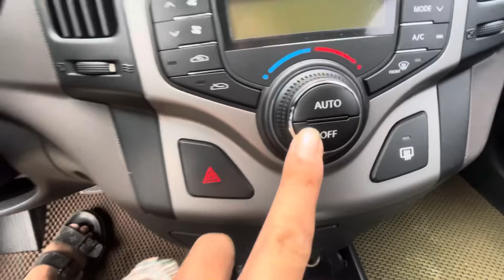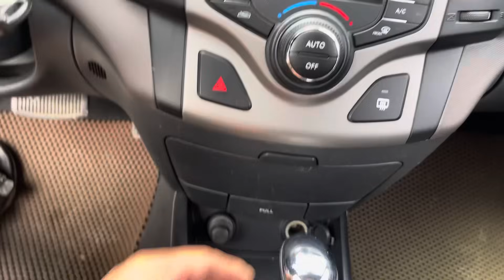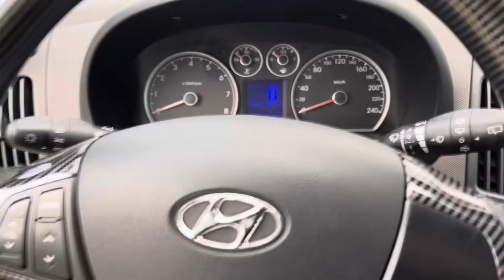10 NĂM HƠN ĐI 80k ai tin * MINH CHỨNG LỜI NÓI AE TỰ CẢM NHẬN ❤️* i30 NHẬP 2011 AT CỬA NỐC 0866678971